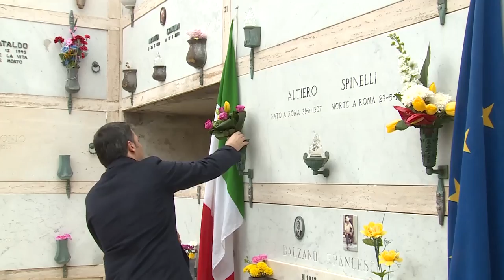Visita Renzi a Ventotene e a Santo Stefano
Il presidente del Consiglio, Matteo Renzi, sabato 30 gennaio è a Ventotene dove ha deposto dei fiori sulla tomba di Altiero Spinelli.